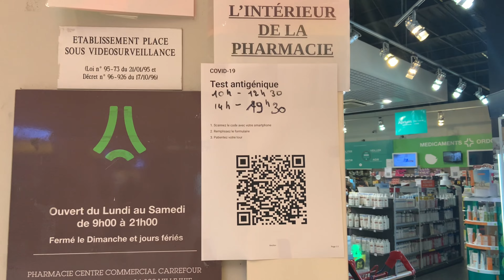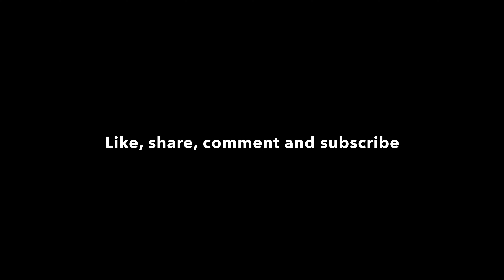10 days quarantine experience & missed some important activities